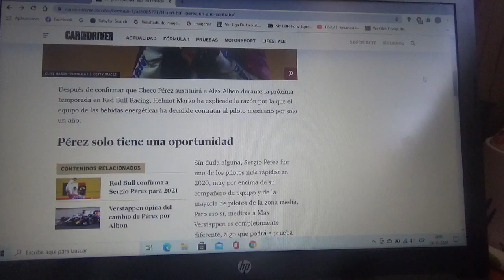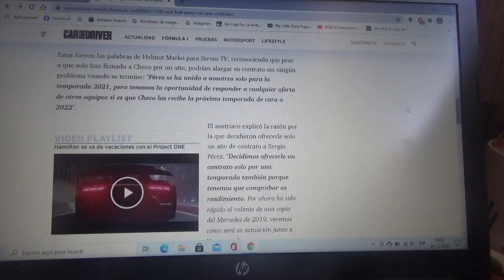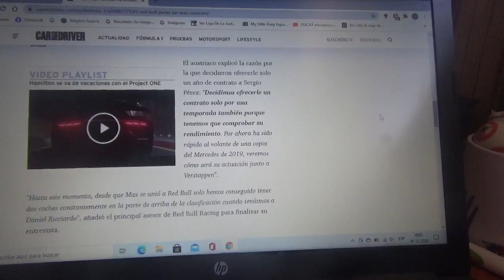¿Por que Red Bull Racing decidió un contrato por 1 año para Sergio "Checo" Pérez?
El equipo austriaco de las bebidas energéticas quiere saber de que es capaz el corredor mexicano